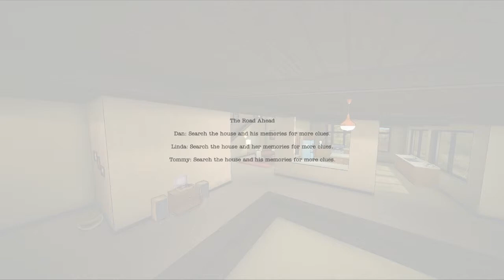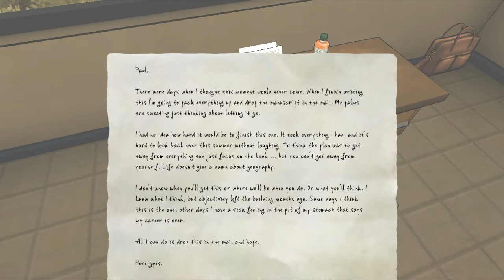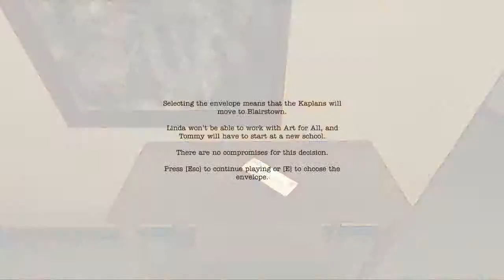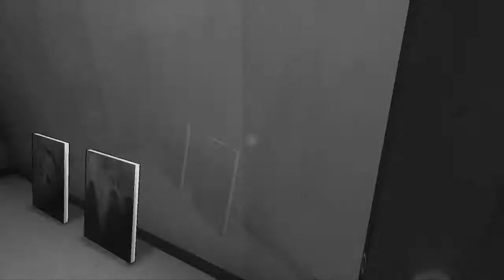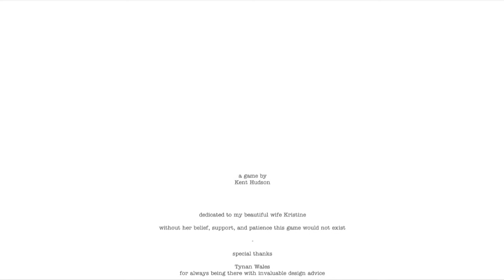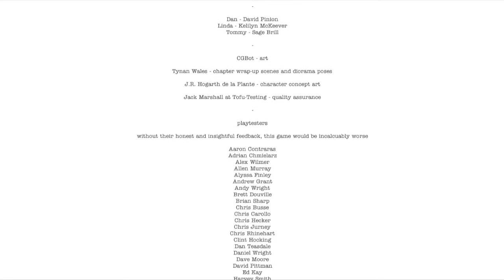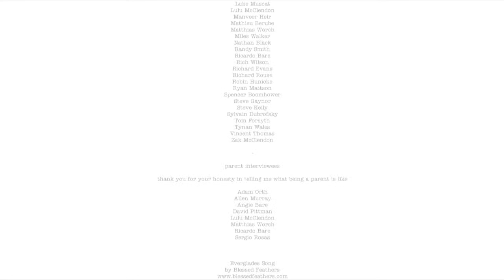Let's Play The Novelist Ep.6 Dan's Success (Finale!)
And so, the story comes to an end with Dan being successful... and his son failing life.